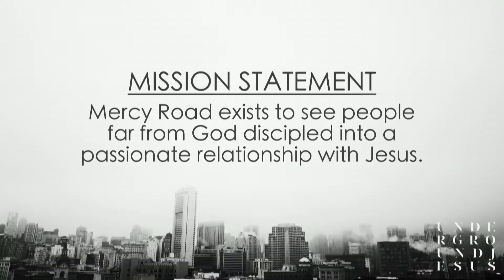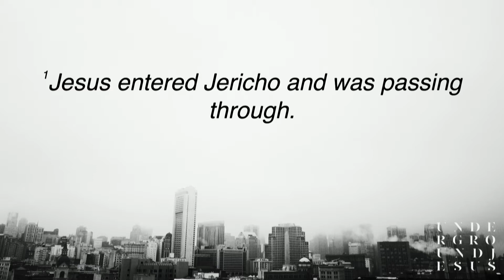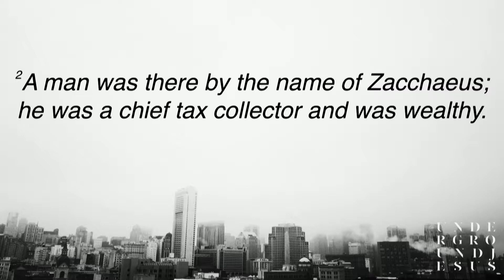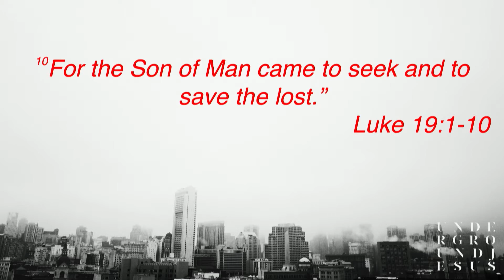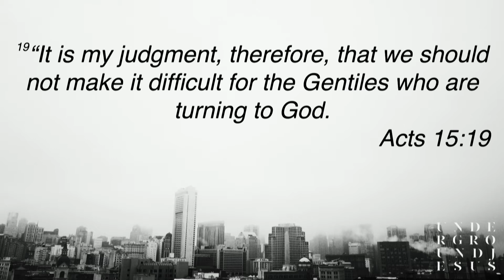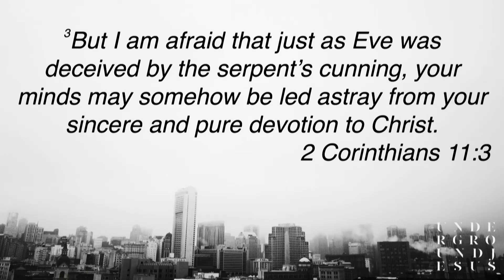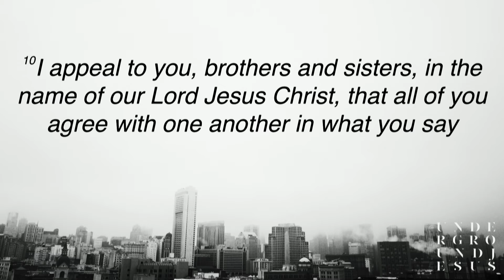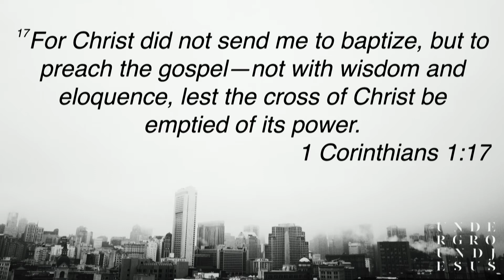Underground Jesus: Mission